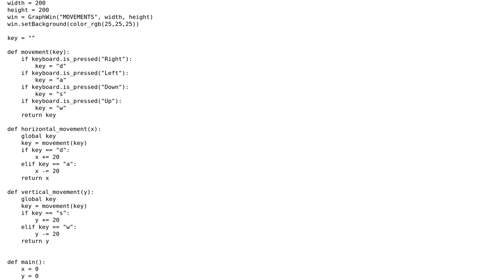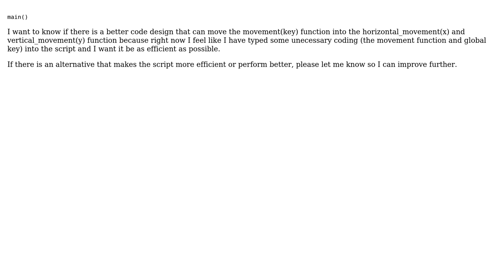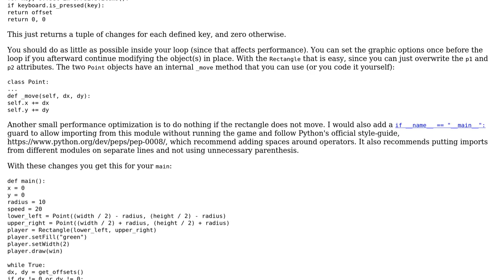Moving objects in loop in graphics.py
With thanks & praise to God, and with thanks to the many people who have made this project possible! You are responsible for your own actions.